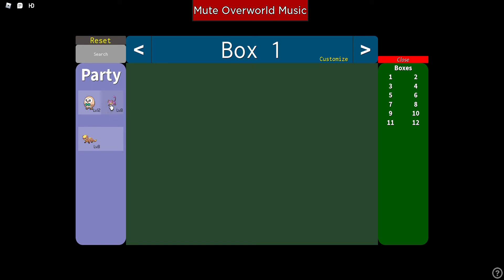Shiny lugia!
im going to be finishing pokemon project